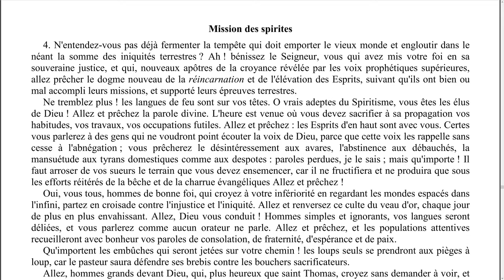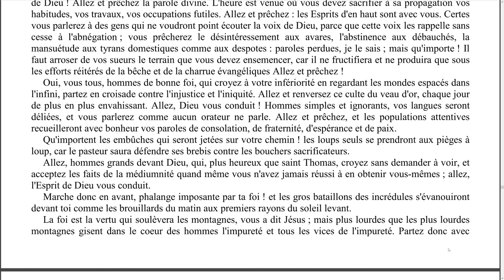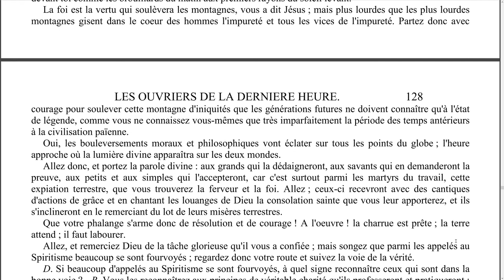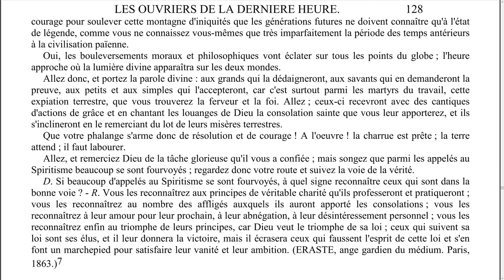Elévation de pensée - 0034 - Mission des spirites - LA MAISON DU SPIRITISME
Episode N°34 : Mission des spirites.

00:10 Lecture
06:34 Réflexions

Lecture :
L'évangile selon le spiritisme - Allan Kardec
Chapitre 20 - Les ouvriers de la dernière heure.
Mission des spirites.

Rejoignez-nous !